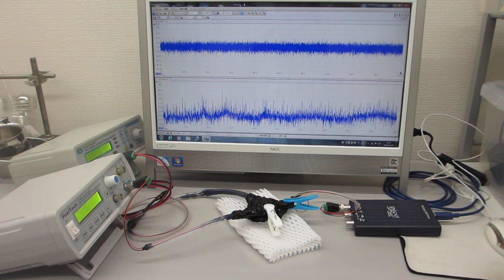メガヘルツの超音波発振制御プローブの超音波伝搬特性（超音波システム研究所 ultrasonic-labo）